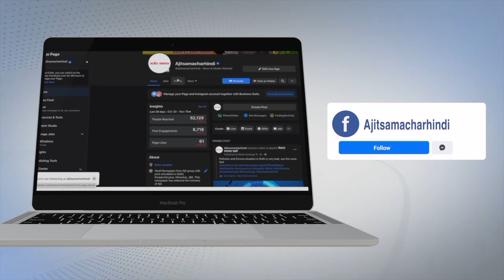ਮਿਲੋ ਅੱਜ ਦੇ ਕੁੰਭਕਰਨ ਨੂੰ, ਸਾਲ 'ਚ 300 ਦਿਨ ਤੱਕ ਰਹਿੰਦੈ ਸੁੱਤਾ